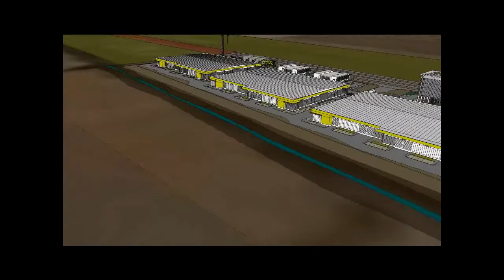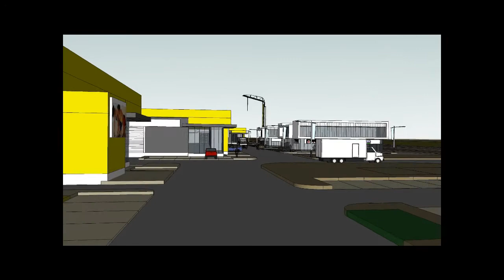VARQ ARQUITECTOS, CENTRO DE BODEGAJE, MEGACENTRO, COPIAPO